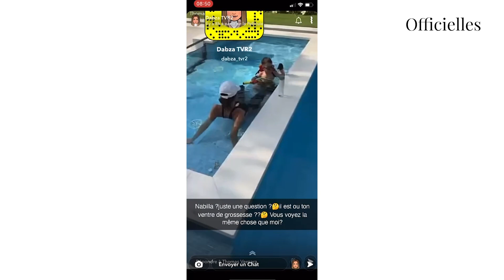Nabilla : de nouveau accusée d'avoir fait appel à une mère porteuse